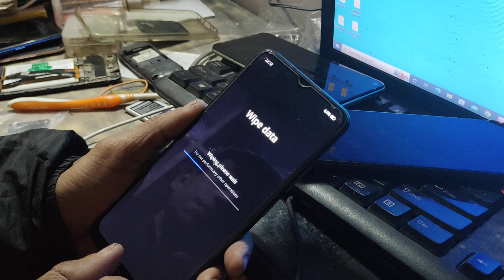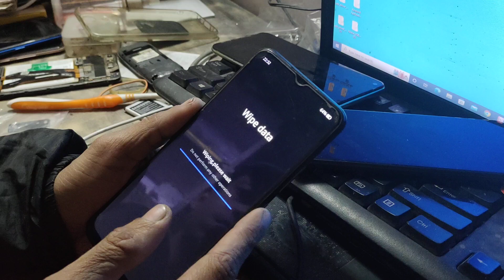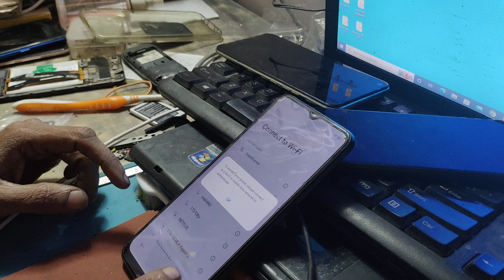how to hard reset realme c30s pattern pin password lock remove ithelper